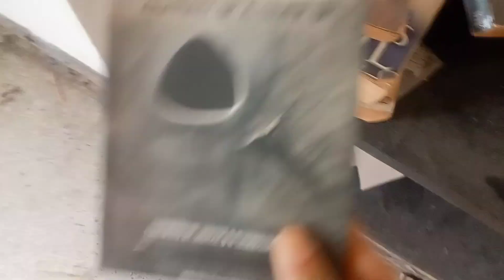पुराने समय में किस ऐसा की लाइट ।🪛📱🏚️